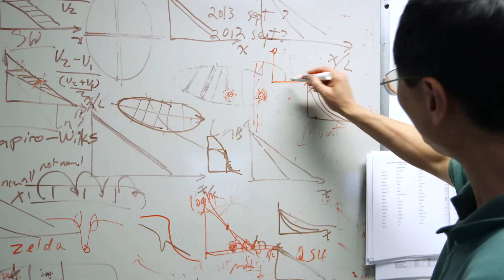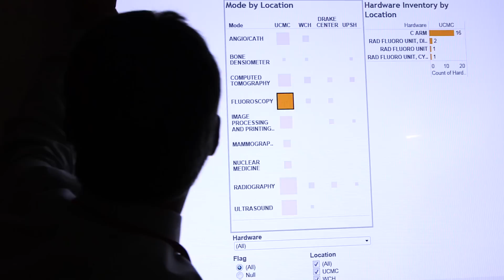Biomedical Informatics Graduate Certificate and PhD Program | Cincinnati Children's and UC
Cincinnati Children's | University of Cincinnati

Can your research save lives? It happens here every day.

Biomedical informatics is now the key to understanding biology and medicine. Our research ranges from genomic to clinical data and from child to adult healthcare.

We work together: one of the nation's leading pediatric research centers and one of the nation's first medical colleges to make a difference in people's lives.

Daniel Schauer, MD, internist and clinical informatics researcher: "Students have lots of opportunities for research here. One of my jobs in our residency program is to match the residents with mentors."

Jun Ma, PhD, developmental biologist: "I give students independence but also guidance. I let the students explore, and then we discuss."

Guillaume Labilloy, student: "I think it's a really great environment."

David Cheung, research technician: "It's really, we're all in it together."

Jarek Meller, PhD, graduate program director: "Cincinnati is a place of many fundamental discoveries in biomedicine. Oral polio vaccine was invented here by Albert Sabin. Surfactant treatment of newborn babies with underdeveloped lungs was discovered here by Dr. Jeff Whitsett. And the list goes on. Many people are drawn to those kind of personalities and the very collaborative nature of research in Cincinnati."

Mark Eckman, MD, internist and clinical informatics researcher: "There's a real on interprofessional collaborations, and it's not just talk. People walk the walk."

Matthew Weirauch, PhD, computational biologist with emphasis on genomics: "It's interesting using data where, you know, you actually sometimes get to meet some of the patients. And it's like, 'Wow, I'm trying to help you. You're sick and I'm trying to help you.' And that's a really nice feeling, where before I used to study yeast in nematodes. I didn't really care so much for their health."

Phillip Dexheimer, student: "It's really exciting. It's really intellectually stimulating. It's scary. It's fun. It's challenging. It's all the things that you want in a job."

Rebekah Karns, PhD, research associate: "It's like buying a laptop. The day you buy it, the next day, it's obsolete. And so, with biomedical informatics, you are constantly having to update your knowledge, update your skills and update kind of your interests. It even extends to that degree."

Andy Spooner, MD, chief medical information officer: "You can go anyplace and access data.But if you want mentorship in how to do all of these things, and there's really no better place than Cincinnati Children's and the University of Cincinnati."

Cutting-edge research. Strong support for young investigators. A vibrant, affordable community. We're making a difference in people's lives. Come join us.